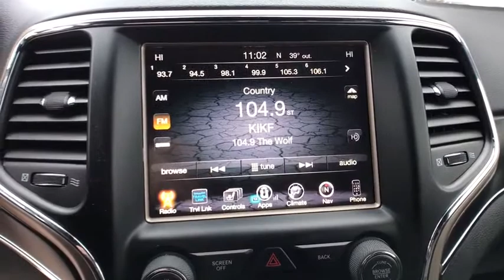2017 Jeep Grand_Cherokee Great Falls, Helena, Havre and Lewistown, ID HC728518KA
Used 2017 Jeep Grand_Cherokee available in Great Falls, Idaho at Lithia CDJR Great Falls. Servicing the Helena, Havre and Lewistown, ID area.
2017 Jeep Grand_Cherokee Limited 4x4 - Stock#: HC728518KA - VIN#: 1C4RJFBG1HC728518

: CARFAX 1-Owner Jeep Certified GREAT MILES 39376! FUEL EFFICIENT 25 MPG Hwy/18 MPG City! Heated Leather Seats Nav System Heated Rear Seat Back-Up Camera Dual Zone A/C iPod/MP3 Input Power Liftgate 4x4 Aluminum Wheels SEE MORE! PURCHASE WITH CONFIDENCE: 7-Year/100000-Mile Powertrain Limited warranty 125-Point Inspection and Reconditioning 3-Month/3000-Mile Maximum Care Coverage Some of our pre-owned vehicles may have unrepaired safety recalls. Check vinrcl.safercar.gov/vin/ Rental Car Allowance 24-Hour Towing and Roadside Assistance Lifetime Certified Warranty Upgrades Available Carfax Vehicle History Report Introductory 3-month subscription to SiriusXM Satellite Radio KEY FEATURES INCLUDE: Leather Seats Heated Driver Seat Aluminum Wheels Heated Seats Heated Leather Seats. Rear Spoiler MP3 Player Keyless Entry Remote Trunk Release Privacy Glass. OPTION PACKAGES: RADIO: UCONNECT 3C NAV W/8.4 DISPLAY Instrument Cluster w/Off-Road Disp Pages HD Radio Rear View Auto Dim Mirror Integrated Voice Command w/Bluetooth GPS Navigation SiriusXM Travel Link Roadside Assistance & 9-1-1 Call SiriusXM Traffic Uconnect Access For Details Visit DriveUconnect.com 8.4 Touchscreen Display TRANSMISSION: 8-SPEED AUTOMATIC (845RE) (STD) ENGINE: 3.6L V6 24V VVT UPG I W/ESS (STD). Jeep Limited with Granite Crystal Metallic Clearcoat exterior and Black interior features a V6 Cylinder Engine with 293 HP at 6400 RPM*. EXPERTS REPORT: Great Gas Mileage: 25 MPG Hwy. MORE ABOUT US: Lithia Chrysler Jeep Dodge Ram of Great Falls is Cascade Countys premier source for Certified used and quality used cars in Great Falls. Once youve selected your ideal used car Price does not include title license or dealer doc fees. Price contains all applicable dealer incentives and non-limited factory rebates. You may qualify for additional rebates; see dealer for details.